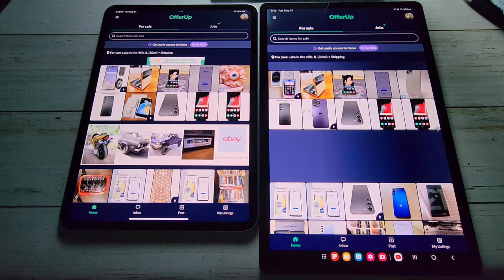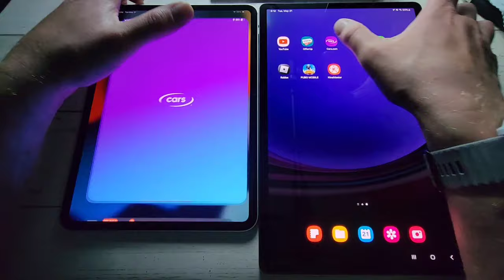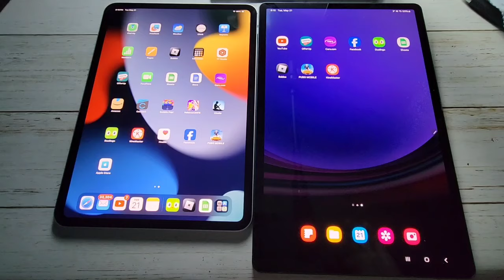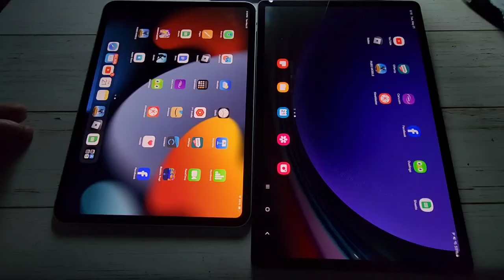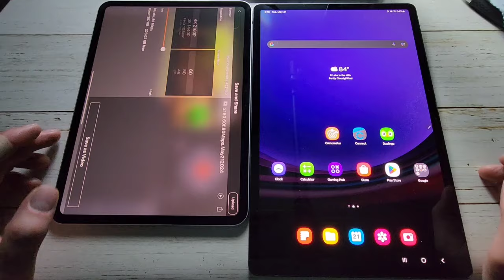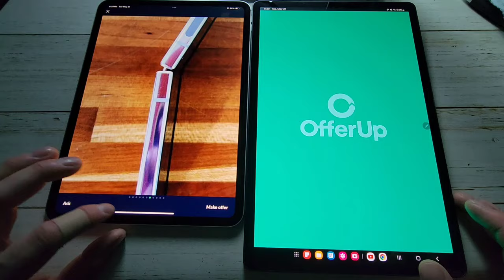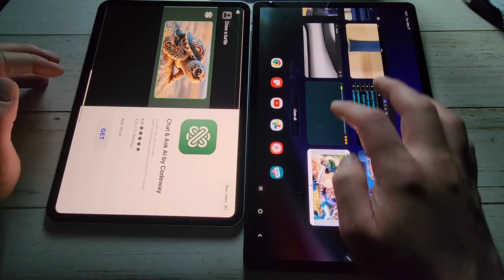Ipad Pro M4 Vs Samsung Tab S9+ Speed Test Comparison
Quick speed test between the Samsung Tab S9 Vs iPad Pro M4 tablets. both of these Tablets are in their respective brands premium tablet range. The New iPad has an M4 chip and the Samsung Tab S9 Plus has the Snapdragon 8 Gen 2 chip.